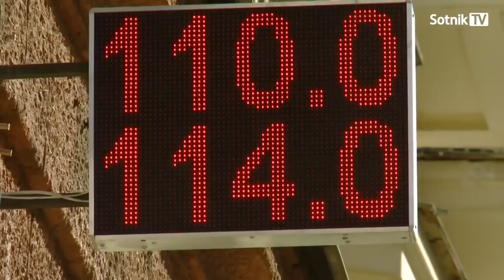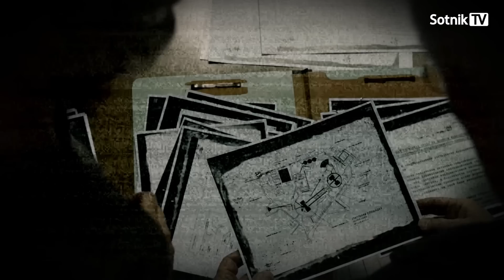НЕ СМОТРИТЕ НАВЕРХ!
У Гитлера тоже была элита предпринимателей. И они тоже, как и путинские, не были идиотами, не собиралась умирать, и планировали спокойно жить и тратить заработанные деньги. Вот только что-то пошло не так. Человечество не верит в способность внуков большевиков повторить то, что сделали их деды – раздуть мировую войну? Тогда отважно ложитесь спать. И не смотрите наверх, блаженные!..
Смотрите авторское видео-эссе на нашем канале
Текст и начитка – Александр Сотник
Поддержать Sotnik-TV:
Bitcoin - 3PdyHqZ7hiywP7u8FBDX2NyyLmmdRVp5dn
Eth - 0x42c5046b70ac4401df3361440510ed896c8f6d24